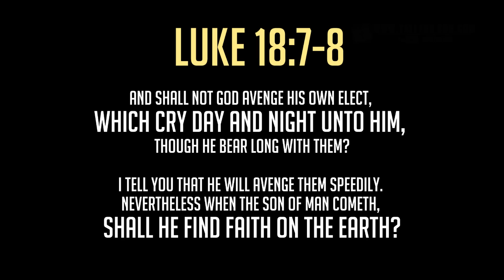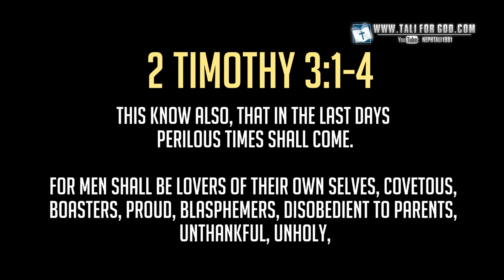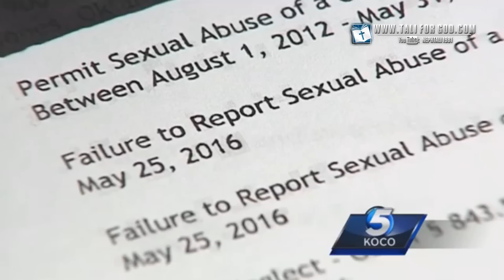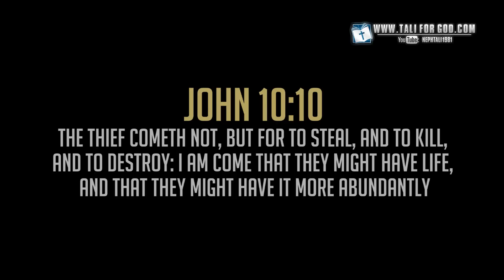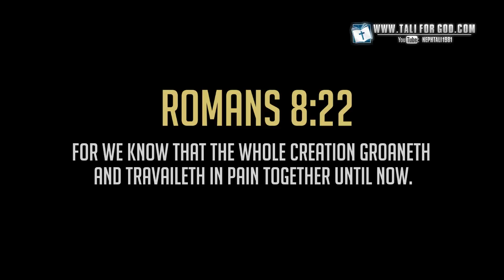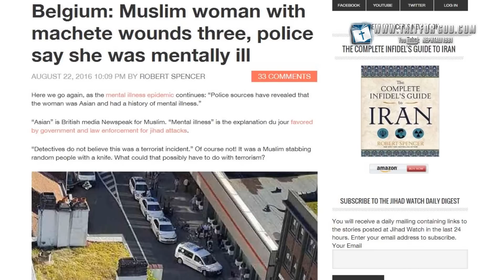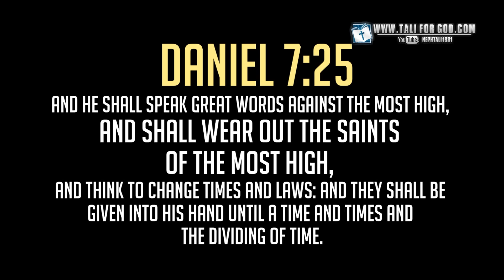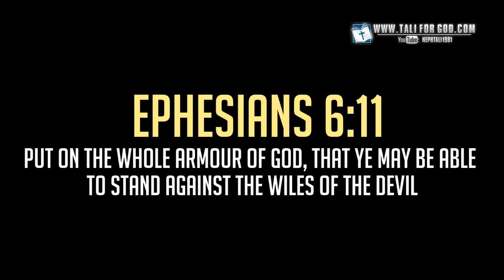As The BEAST System Rises | Will Jesus Find Faith On Earth....